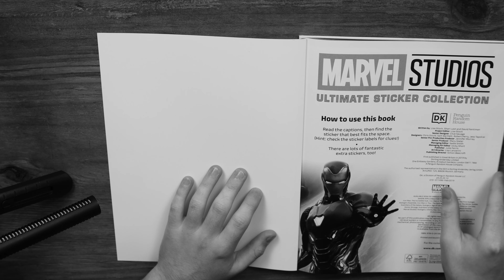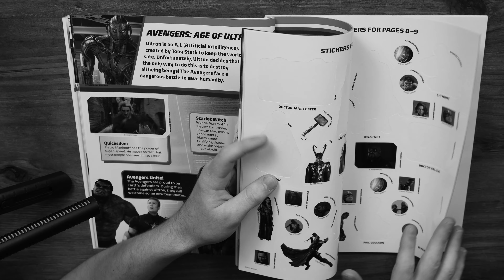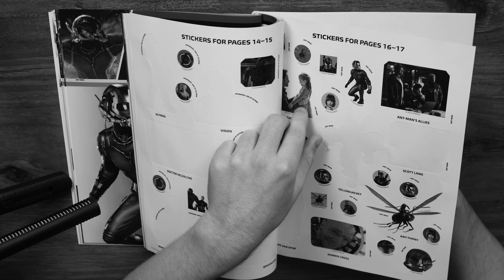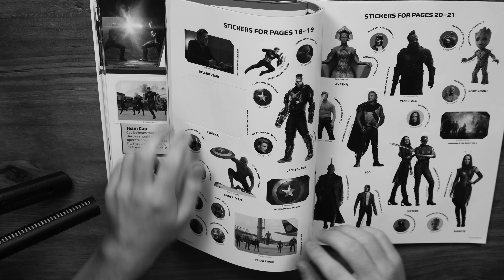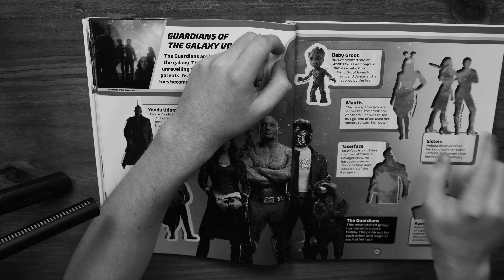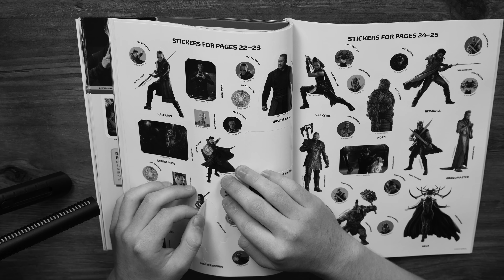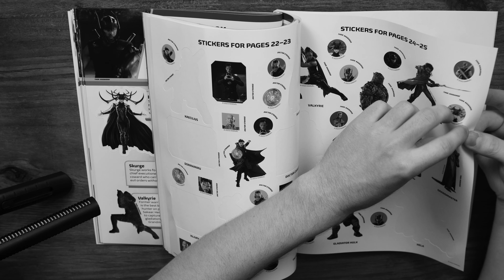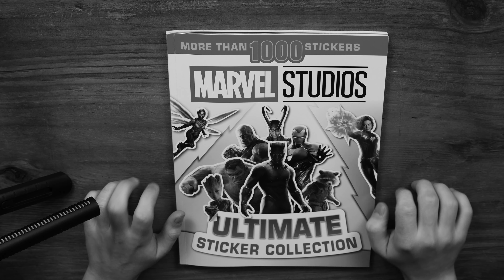B&W ASMR Marvel sticker book 📕 Tingly sticker book triggers 😴 Perfect background sounds 🤤 Part 2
⬇ ⚠ This video includes ⚠  ⬇

A nice and simple ASMR video for you today. This is part 2 of 3 of a little series of Marvel sticker book triggers. In this short 3 part I fill in a Marvel sticker book. As simple as that. I hope you enjoy the tingly triggers of page turning, sticker sounds, tapping and more. Enjoy.

📖 ASMR Chapters ⬇

Sticker book : 0:00
Outro : 24:30

🧐 The Nerd Section 🧐

🎥 Camera ➡ Lumix G80/G85
🔎 Lens ➡ (adapted lens) Nikon AF-5 NIKKOR 24-120mm 1:4 G
🎙  Microphones ➡ Shure SM58 🎤 Sennheiser e815s 🎤 Shure sm7b 🎙 Audio Technica AT 2020 🎙
🟩 Green screen ➡ Lencarta pop up green screen 200cm by 150cm
💡 Lights ➡ Softbox Light kit / 2x RGB light sticks

🎼 Sound recording software ➡ FL Studios
📷 Thumbnail editing software ➡ Adobe Photoshop